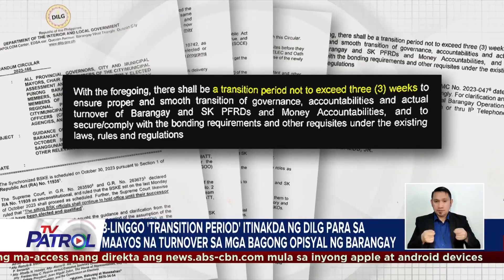Mga nanalo sa BSKE na may nakabinbing kaso, suspendido ang proklamasyon | TV Patrol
Nagbabala ang Commission on ElectIons sa mga nasa likod ng pagkaantala ng halalan sa barangay at Sangguniang Kabataan sa ilang lugar. Tiniyak naman ng ahensiya na matatapos ang proklamasyon ngayong Martes. Nagpa-Patrol, Victoria Tulad. TV Patrol, Martes, 31 Oktubre 2023